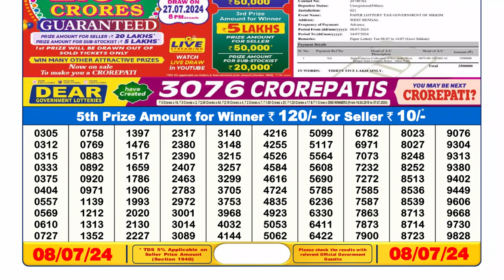🔴Dear Lottery Sambad Live 6pm today 08.07.24 Nagaland State Lottery Result